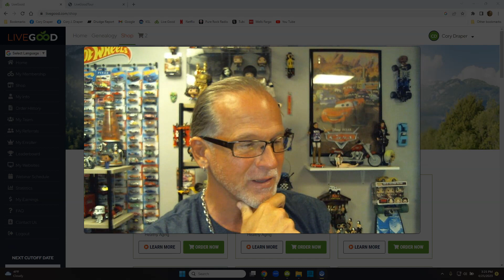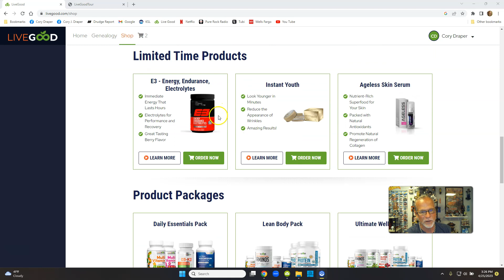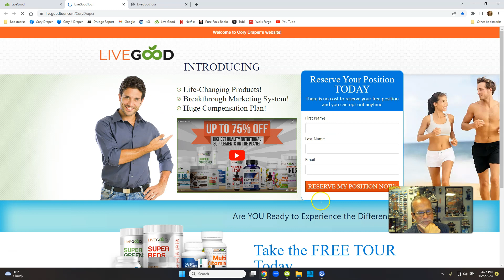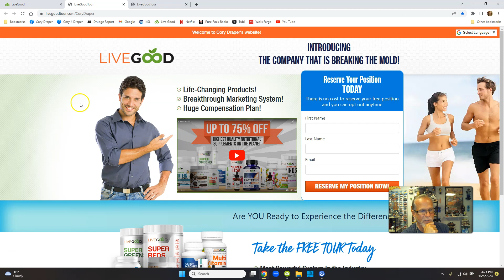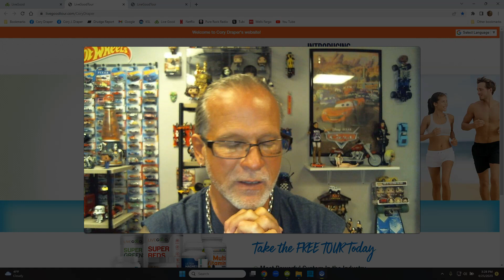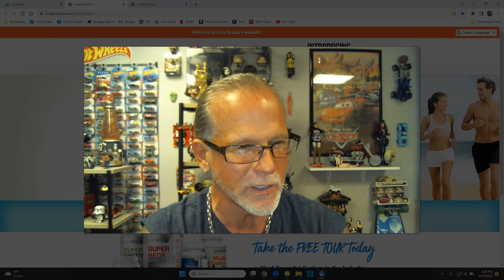LiveGood How Do I Join Affiliate Opportunity with Membership?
How Do I Join Affiliate Opportunity with Membership?

Why Are People Joining LiveGood Worldwide?
It's Affordable!

Learn how to make one powerful 15 second video to post on

Then watch as video attracts customers ready to buy and
join your opportunity

LiveGood is Currently Ranked Best Home Business in 2023

Can You Start a Business for $150 ?
Please Let Me Show You How

Work at home, never leave, and relax

You won't have bad habits from the old Marketing Technique's

If someone wants info or wants to join LiveGood, let LiveGood
videos take over and do everything!

You don't need email auto-responders, let the company send daily
messages (for 30 days) to those that need more info before joining

Take your time and learn about LiveGood, I think you will finally